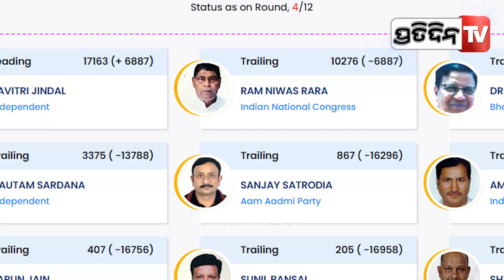ନବୀନଙ୍କ ମା ସାବିତ୍ରୀ ଜିନ୍ଦଲ ୩୮୩୬ ଭୋଟରେ ଆଗୁଆ। Savitri Jindal Hisar, India's richest woman takes lead.